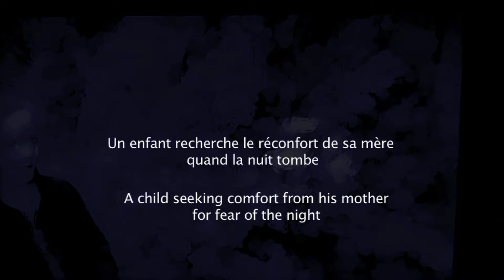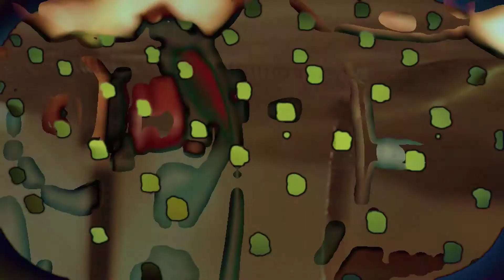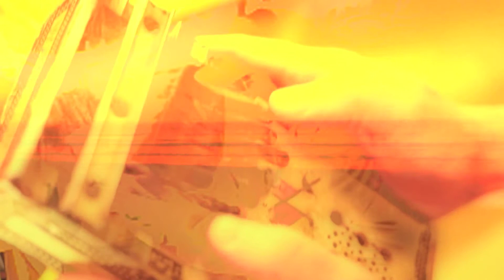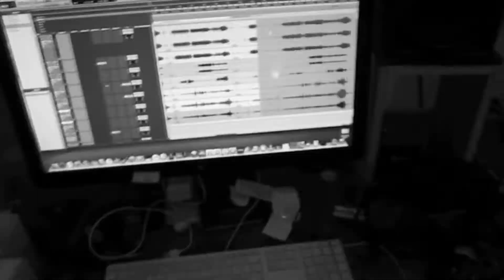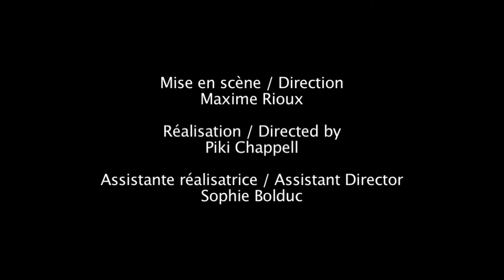SOLEN - Amanda Lea & Automates Ki - Maxime de la Rochefoucauld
AMANDA LEA sings a danish lullaby :

The sun is so red, mother.

A child seeking comfort from his mother for fear of the night.

AMANDA LEA chante une comptine danoise :

Le Soleil est si rouge, maman.

Un enfant recherche le réconfort de sa mère quand la nuit tombe.

With

MAXIME RIOUX & Automates Ki.

Piki Chappell : video

Poem by Harald Bergstedt.

Solen er så rød, mor

The Sun is So Red, Mum

1. Now the sun is red, mum,
the wood is getting black.
Now the sun is dead, mum,
the daytime won't be back.
No more will the fox hide, mum,
but walk through darkest time.
Come sit down at my bedside, mum,
and let me hear a rhyme!

2. My, the sky is big, mum,
with bright and shining stars!
Is there earth to dig, mum,
and is there life on Mars?
Is there there a boy's head, mum,
that looks where I might be,
and does he have a boy's bed, mum,
to sleep in just like me?

3. Now the nightfall's hat, mum,
brings darkness like before.
Listen to the cat, mum,
it's miaowing at the door!
Gulls and terns of equal right
no dwelling place has blest.
Listen to the starlit night!
From there I get my rest.

AUTOMATES KI

Ki is a japanese concept : roughly, it is the invisible vital energy that makes things move. I use this word as an allegory for the energy that animates my automatons. The listener and spectator only hears and sees the consequences of this vibration. In this context, my Automates Ki are "spokespersons" for the vibration instead of invented musical instruments, since to build them I use previously created instruments gathered from various countries.

The Systeme Ki™
For several years I have worked on a system of my own invention that animates the automatons, producing a music centered on percussion. The Systeme Ki™ transforms inaudible low-frequency modulations into an acoustic phenomenon.

This system follows in the tradition of the work of Maurice Martenot (inventor of the Ondes Martenot & his Diffuseurs) and Alvin Lucier (composer of pieces such as Music For Solo Performer, which involves percussion instruments and amplified brainwaves).

The Automates Ki comprises a speaker joined to a musical instrument. A pliable firing pin is set on the speaker. The firing pin, when animated by the vibration of the speaker, hits the acoustic instruments (drums, cymbals, strings instruments) in an oscillating manner.

There is a pliable structure, made of wood and iron, attached to the mobile base of the speaker, which is the firing pin. Similar to an eardrum, it is designed to produce an oscillating movement when a vibration is applied to it. The firing pins are custom-built for each instrument.